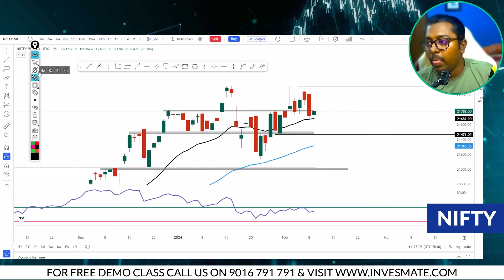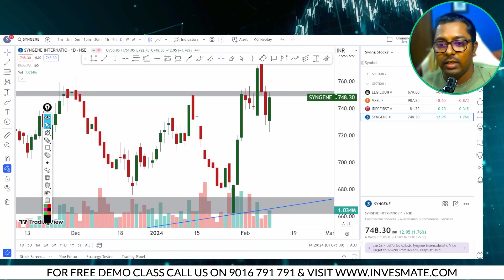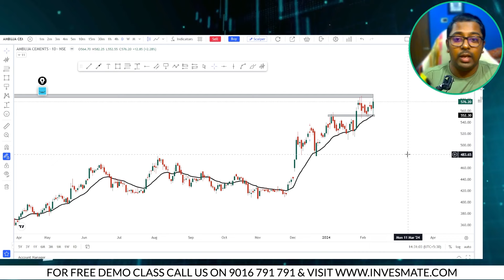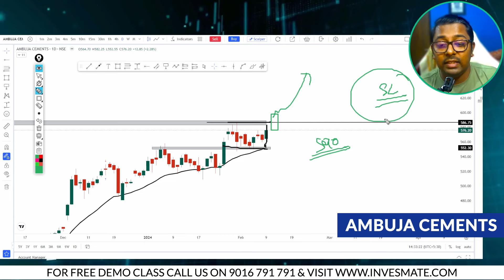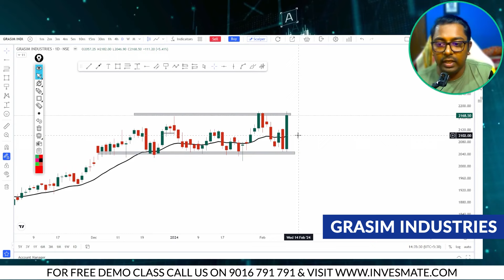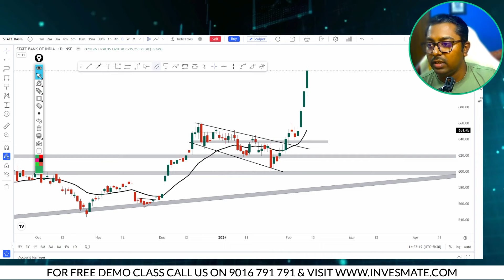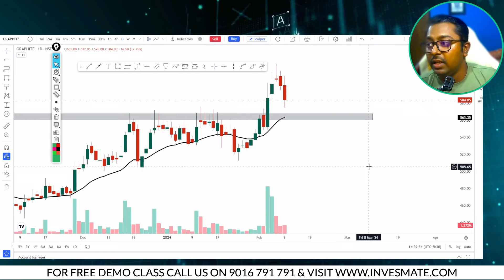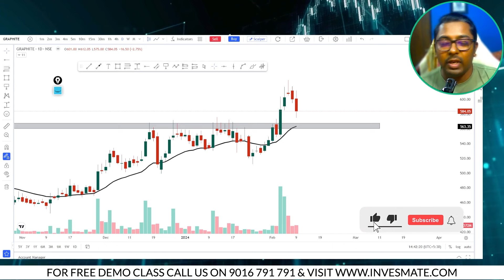Swing Stocks in Radar this Week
In this video we have shown some Stocks list that can be Kept in watch-list for Upcoming Week.

You can keep them in your radar and trade according on them with proper risk management.

This video is made by Mr,Sayan Ghosh (SEBI Certified). Sayan Ghosh is a Certified Analyst under SEBI with 10+ years of Experience in Stock Market Trading and Value Investing. He has rich Knowledge on Technical Analysis. Also, he has got huge recognition for his training on Stock Market in the easiest way. Already he has taught more than 500+ Stock Market Learners.

Chapters
00:00 Intro
00:47  Nifty Analysis
03:31- Stock:1
04:17 -Stock:2
05:03 -Stock:3
05:27 -Stock:4
06:49 -Stock:5
09:18 -Stock:6
11:24 -Stock:7
13:14 -Stock:8
13:49 -Stock:9
15:12 -Stock:10